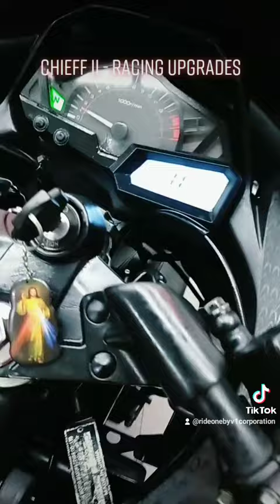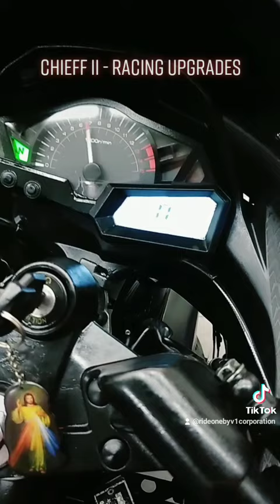Chieff II - Racing Upgrades